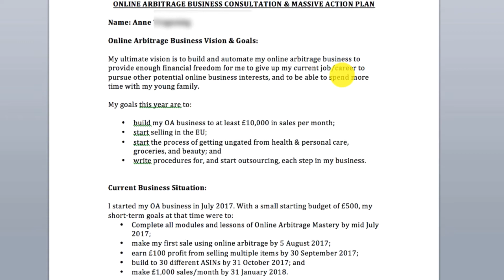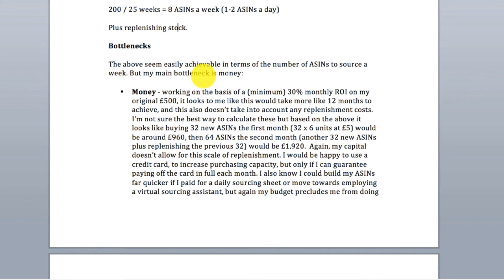£10,000 A Month From Online Arbitrage? (Life Success Accelerator Preview)